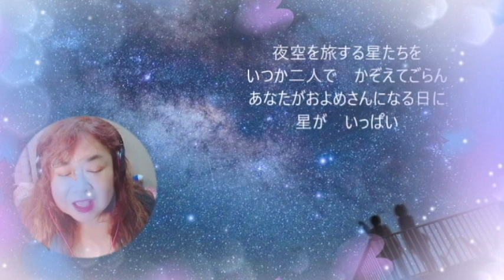ほしひとつ おかあさんといっしょより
すくすくと成長してほしいという願いがこめられた歌です